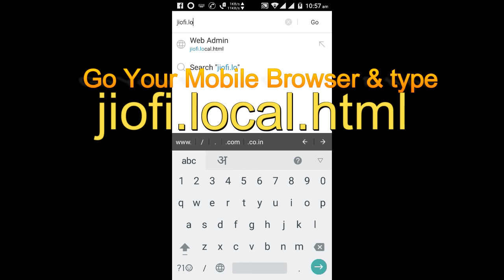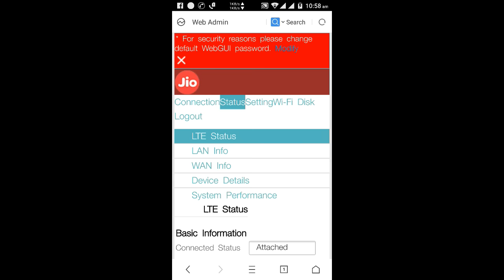How to Change JioFi 2 Wi-Fi Device Password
How to Change Password and username (SSID) for JioFi2 wifi device

Type this in browser. It takes you to Jio Welcome page.
Click on login and login with following details
Username: administrator
password: administrator
Once you login, click on settings and click on wifi left side.
Once you click on Wifi, on your right you will SSID where you can set your own username. And change your password by editing security key.
Once changes are done, go down and hit apply.
Later wifi will restart and you will see new username so that you can login with new password.